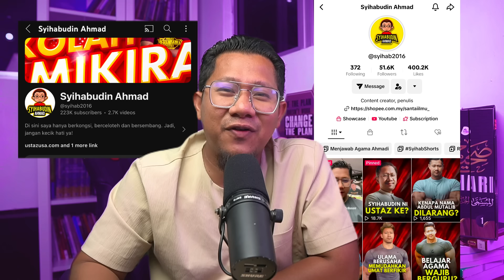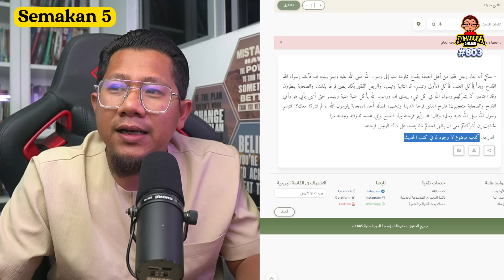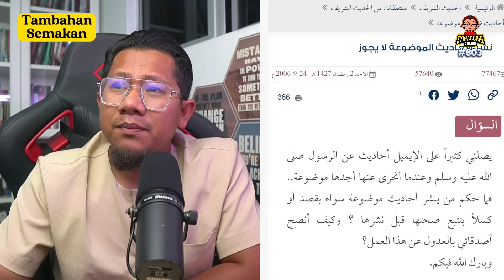#803 Nabi Senyum Makan Buah Masam: Hadis Palsu Don D (Lagi)?!